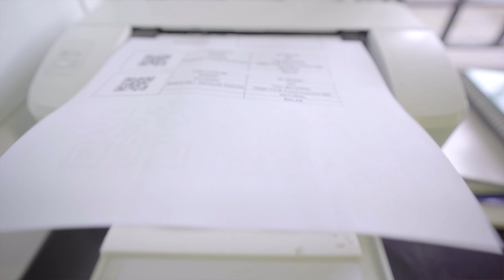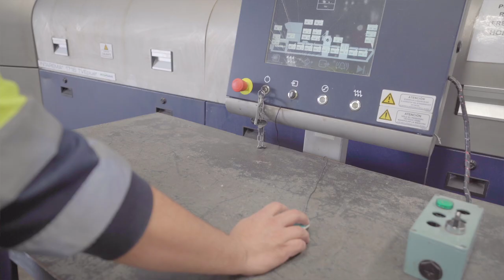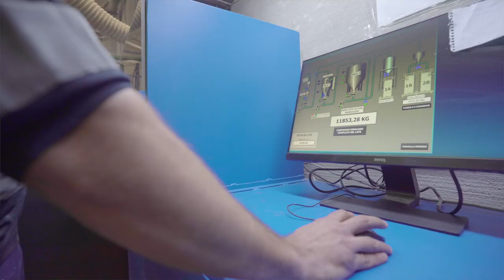AED Talks :: Reciclados la Red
Gracias a su transformación digital, la sevillana Reciclados La Red, dedicada al reciclado plástico, ha conseguido el primer certificado AENOR a la trazabilidad de sus productos.

Descubre más sobre transformación digital en nuestro número dedicado a este proceso